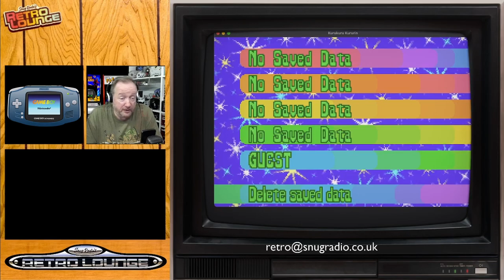Snugradio's Retro Lounge - Episode 109 - Let’s REVIST Some Favourites!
It's time to take another look at some of the games we played badly, or liked

Games:
Crash Tag Team Racing
LocoRoco
The Simpsons Game
Kurukuru Kururin
Mario vs. Donkey Kong
Nicktoons: Battle for Volcano Island

Amazon Wishlist

Equipment

Streamdeck XL

8bitDo SN30Pro

Logitech Brio

Theme Music:
"8 Bit Play" By HeatleyBros

Games Icons:
Anarkhya over on Deviant Art